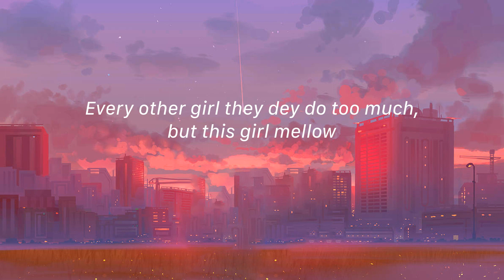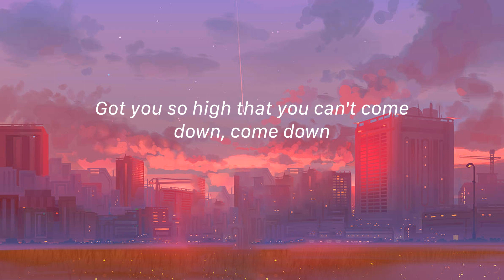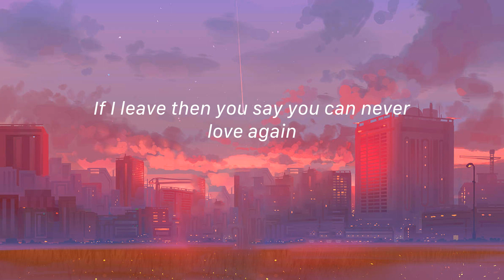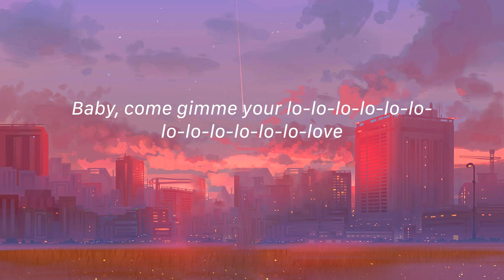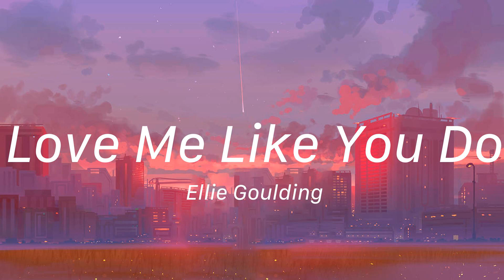Calm Down - Rema (Lirik)